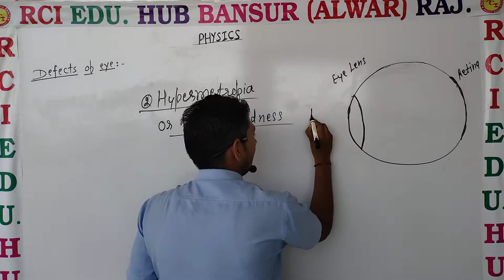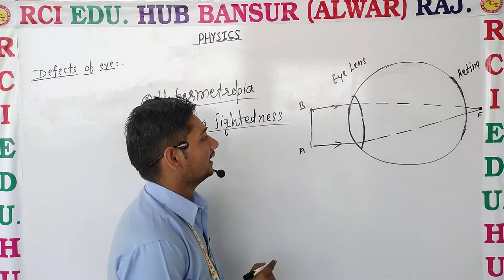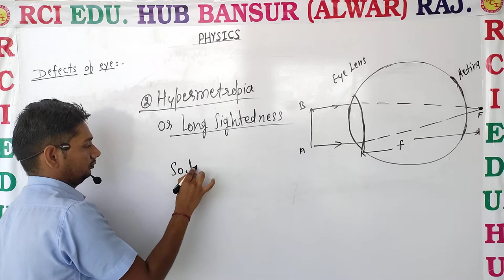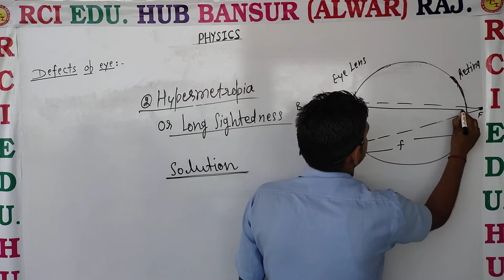01 12em eye defects2 ll RCI SCHOOL BANSUR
01 12em eye defects2 ll RCI SCHOOL BANSUR